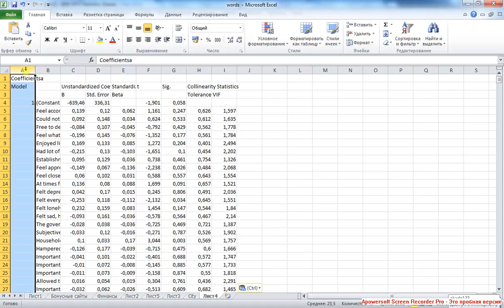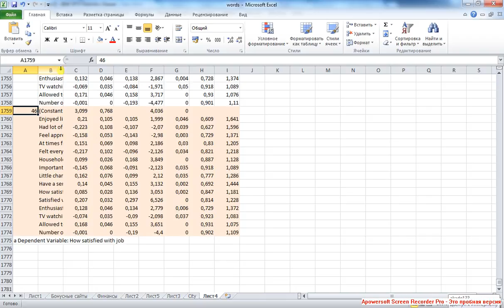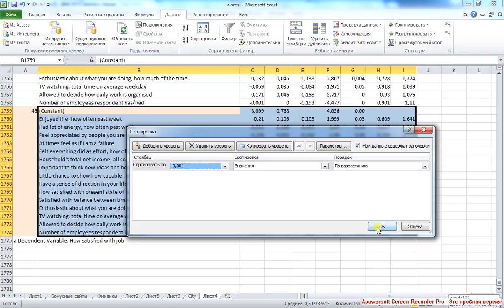X Linear Regression 5 / Линейная регрессия 5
Общее качество модели: R Square и прогностическая способность модели.